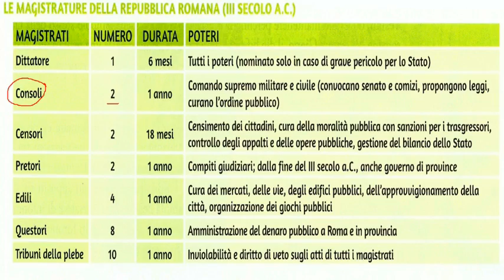Le principali magistrature della respublica romana